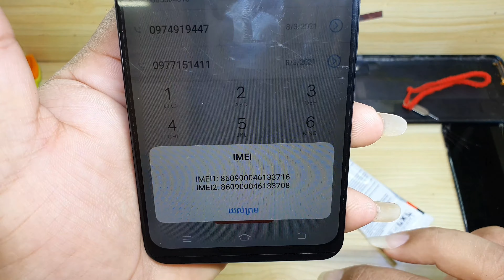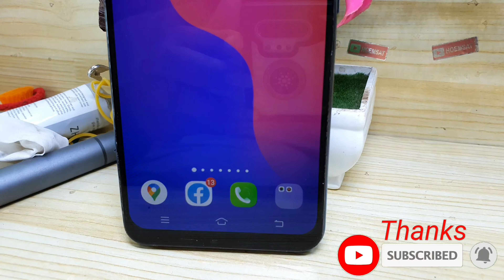Restoration Destroyed Broken Phone, Restore Phone From Trash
Hi, Every Body! Welcome to the "RestorePhone10" Official Channel.

RestorePhone10 is a cell phone restoration channel
👉How to install
👉how to Restoring Phone